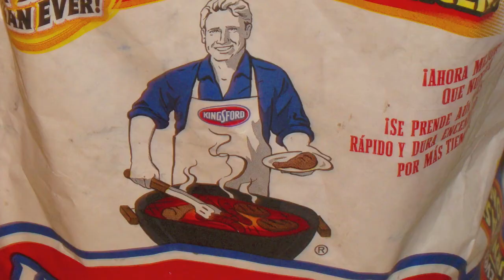Holiday or Pollution Day